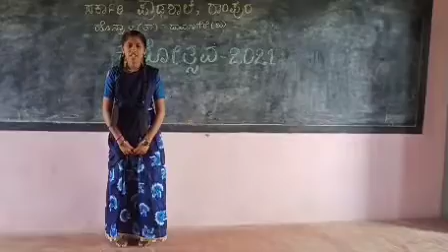ಜನಪದ ಗೀತೆ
ಜನಪದರ ಜೀವಾಳ.. ಸಂಸ್ಕೃತಿಯ ಹರಿವಿನ ಮಾಧ್ಯಮ ನಮ್ಮ ಜನಪದ ಗೀತೆಗಳು..